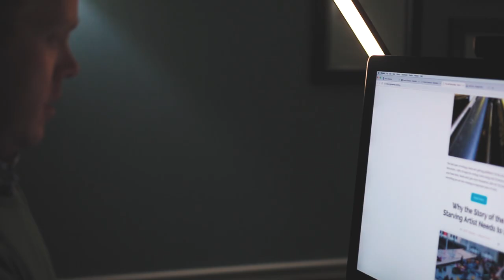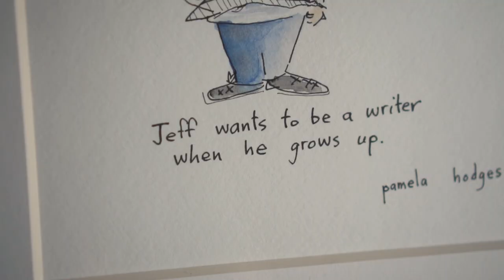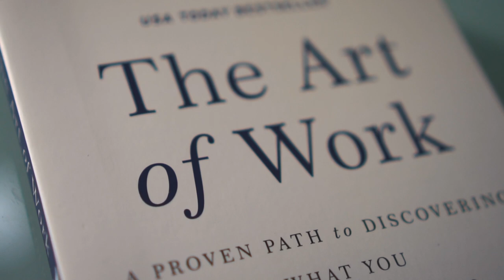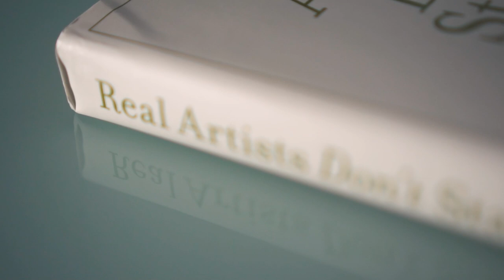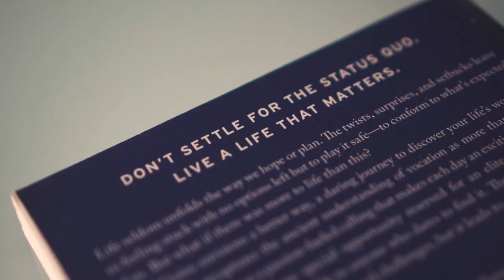Finding Your Calling - Jeff Goins - Nashville, TN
We sat down with Jeff Goins, best-selling author of five books including the The Art of Work and Real Artists Don’t Starve. Jeff also has a highly successful blog and podcast where he shares about writing, life, and creative work. We really enjoyed hearing his take on what it means to face your fears and find your calling. If you have a passion for creativity and changing the world, this episode is for you.

Video equipment used for this video:

CAMERA 1

CAMERA 2

RONIN S

ZOOM H4N

LAV MIC

SHOTGUN MIC

ZOOM H1

LIGHTING KIT

SOFTBOX DIFFUSER

HARD DRIVE STORAGE